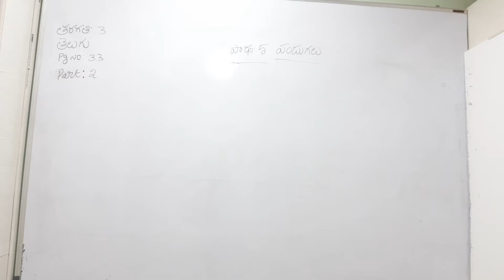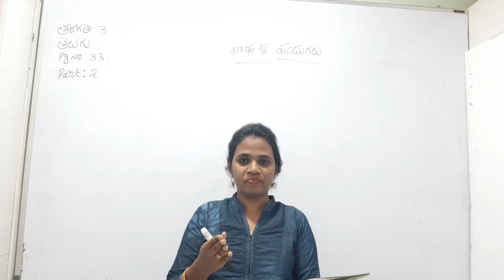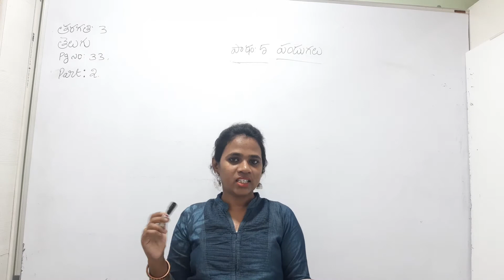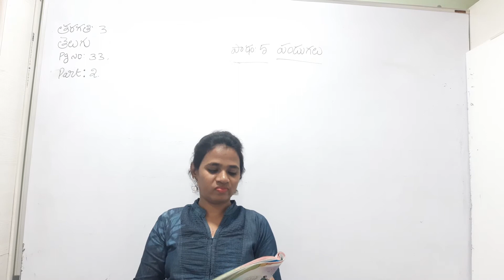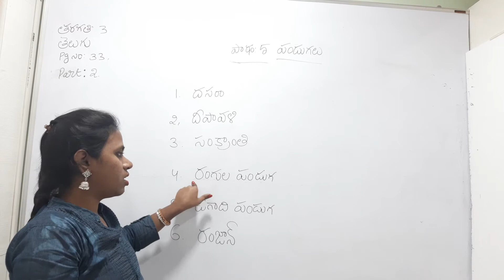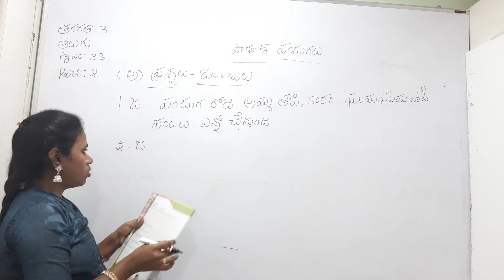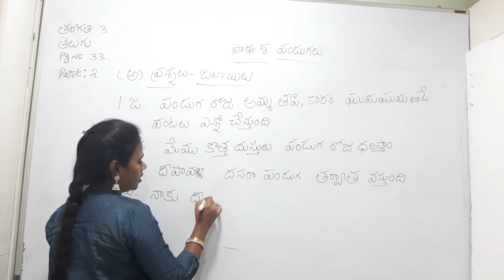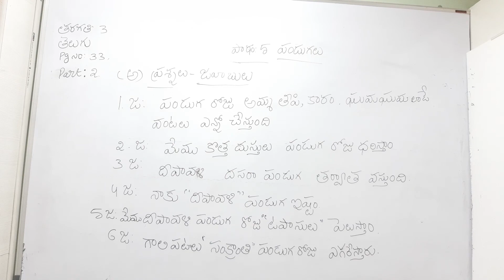class 3 part 2 les 5 (pandugalu)